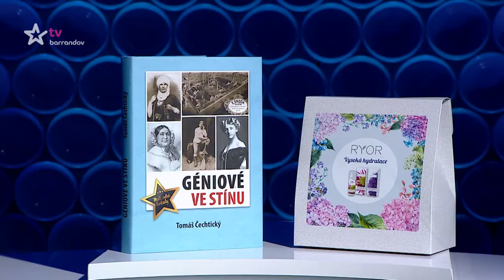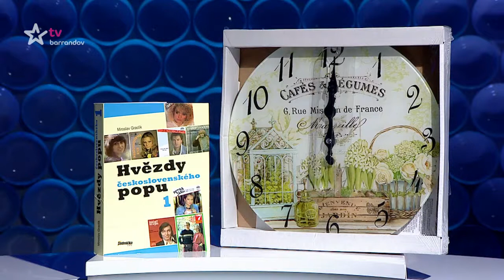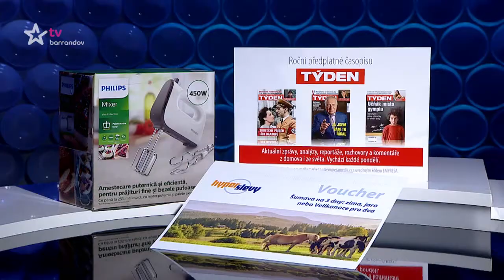Česká tajenka (2018/23)